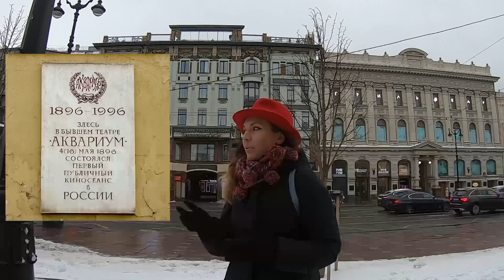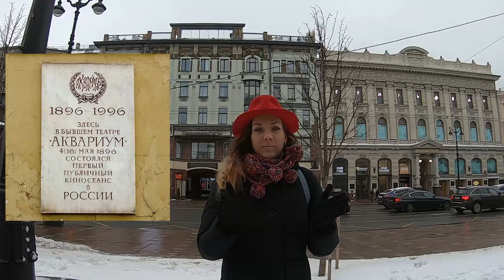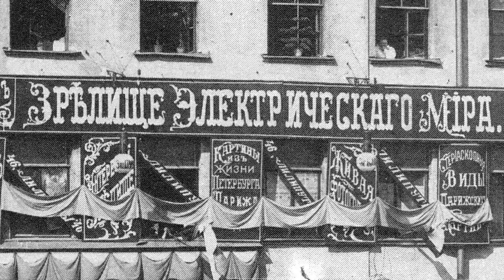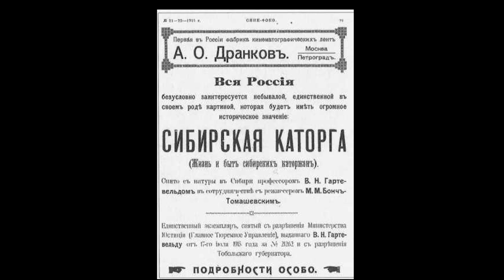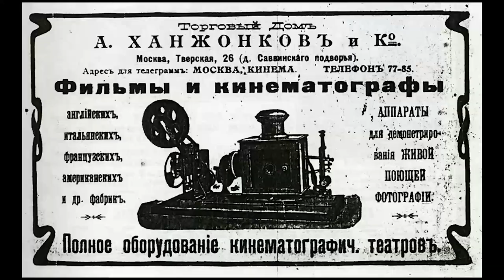Кино в Петербурге, начало. Первые кинотеатры и сеансы.